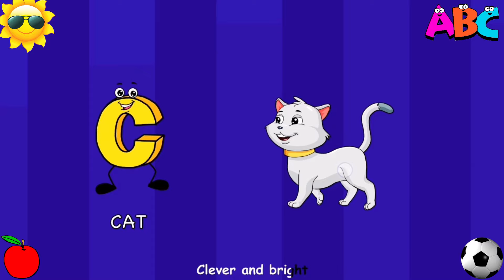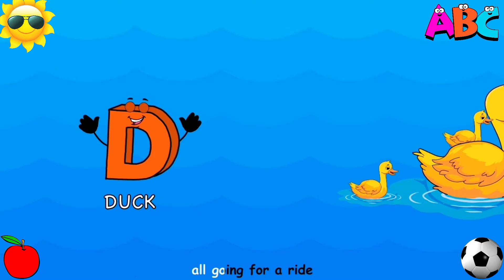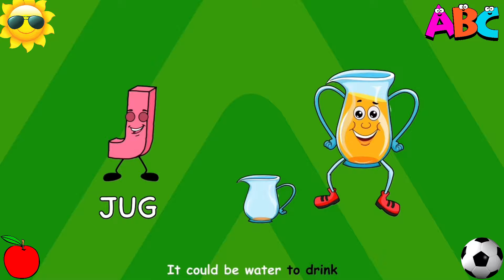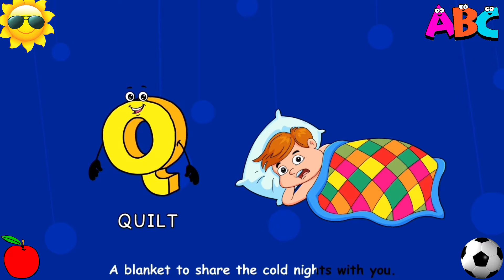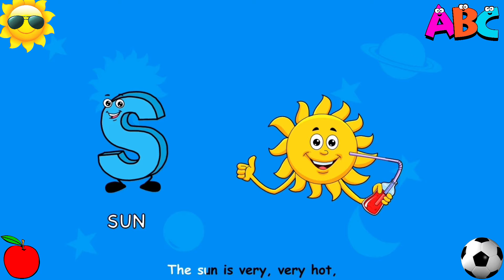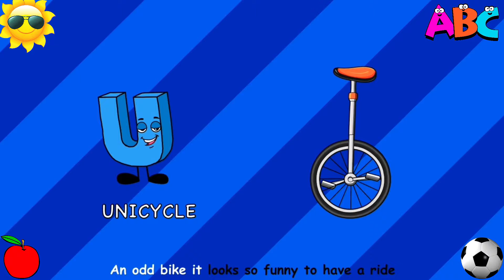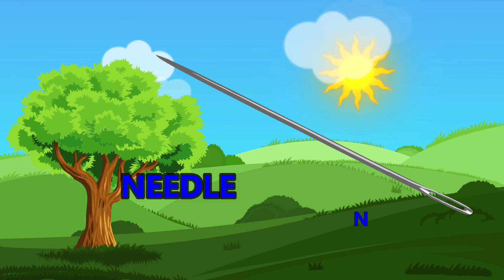Best ABC Flashcards and Phonics Song for Toddlers | Best Nursery Rhymes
Best Learning and Educational Videos for Kids